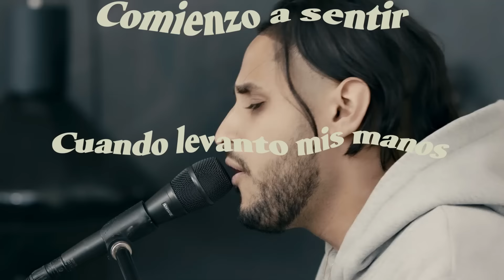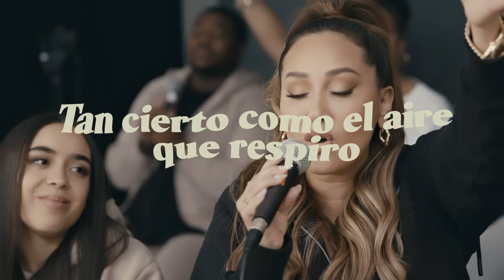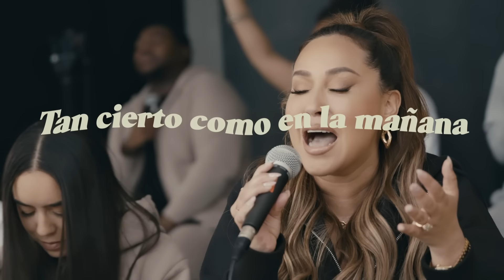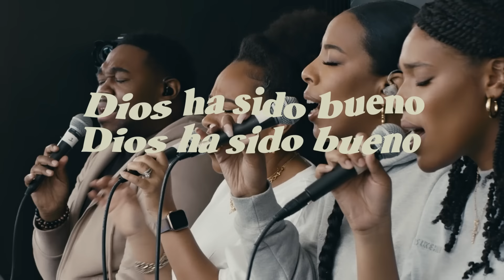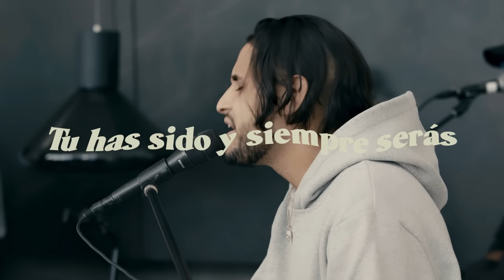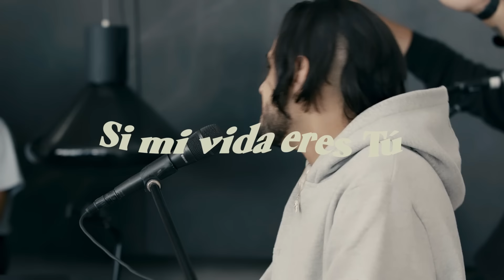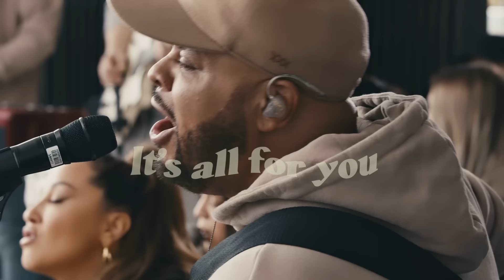Coritos de Corazón Lyric Video - Israel & New Breed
Project LA: Alive in Los Angeles is now available!